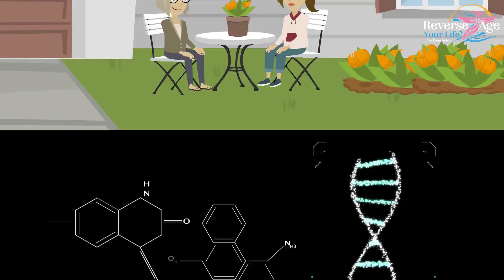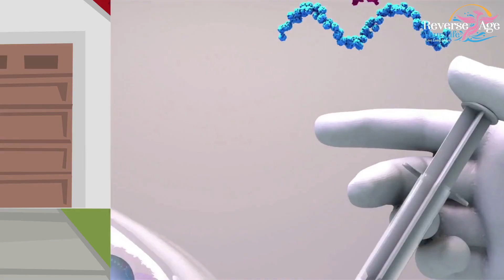How To Create More AMPK to Allow You To Live Longer || Reverse Aging || Reverse Age Your Life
How To Create More AMPK to Allow You To Live Longer 18 || Reverse Aging || Reverse Age Your Life

Rapamycin can work for dogs. Scientists are doing great work. The latest work is fascinating, which is treating dogs with rapamycin, and showing that it protects their heart. They are also going to test their lifespan. And they're seeing in dogs, what they saw in yeast and mice, that rapamycin works.
This target of rapamycin, this gene, influenced in a certain way, works the same way across species.  They work in the same way and that’s why the cure to aging can be found more easily than for the diseases which are very dangerous like heart diseases and cancers. Scientists are working on these chemicals and their application on different animals like yeasts and mice so that they can be applied and utilized for humans. And hopefully, we'll see they'll work the same way as rapamycin seems to do, and other molecules.
Aging is not that complicated, once you understand the genes that control it, and then the fundamental causes of aging as well. There are other molecules.  Bucket no. 2 of longevity genes is AMPK.  We need AMPK in more amount as compared to mTOR. we don't want less of it, we want more of it. We want to activate AMPK.
We activate it by actually eating less you activate your AMPK. You'd fast and that'll turn on AMPK which again higher levels are very beneficial to your health and wellbeing. It'll do a few things. It'll make your body more sensitive to insulin, and suck the sugar out of your bloodstream, which can be toxic if it stays high. But it also ramps up the energy-producing centers of the body. These membrane-filled bags, which are actually ancient bacteria living in our bodies, are called mitochondria that are called the powerhouse of the cell!
The scientists are working on a functional drug that is for AMPK, that will help extend the human lifespan, and slow down aging. That drug is metformin.
Metformin is one of the safest drugs ever known. It's on the World Health Organization's List of Essential Medicines for humanity.  There is also a natural herb, called Berberine.  You can extract it from Goldenseal and Oregon Grape.

The Reverse Age Your Life Channel is all about finding your passion now, sharing your insights and life changing information our channel will provide, with your friends, parents, and grandparents today so that you and your entire family can live every day, with wellbeing and Joy together, from this day forward.

📣📣  Thanks For

⏰ Video Duration: 03:51
0:00 Hi